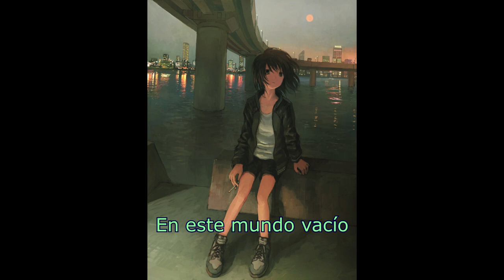Syrup16g - Red crow / 赤いカラス - Subtitulada al español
This translation is not an attempt of copyright.

Album: Delaidback
Las imágenes pertenecen al artista @AkimatutiX de Twitter.